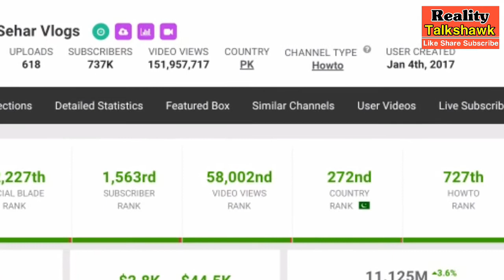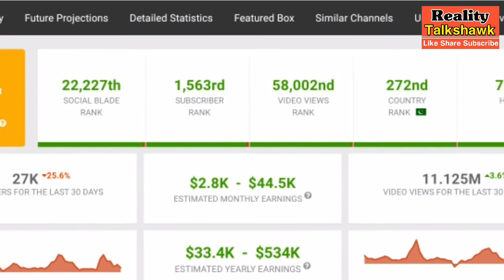Earning And Biography of Aliza Sehar Vlogs Channel | Aliza Sehar vlog Ki YouTube income Kya hai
دوستو اس ویڈیو کے اندر میں نے aliza sehar vlogs چینل کی کمائی کے بارے میں ثبوت کے ساتھ بتایا ہے
Earning of Aliza Sehar Vlog Channel | Biography of Aliza Sehar | youtube Se kitna kamati ha Aliza
khizar omer Earning And Biography | Khizar omer Youtube income | khizar omer real earning | reality
Aliza sehar leaked video |reality of aliza sehar leaked video viral | Aliza sehar new viral video
earning of aliza sehar vlog,
aliza sehar vlogs cooking,
aliza sehar income,
ansar baloch
aliza sehar vlogs biography,
aliza sehar vlogs family,
earning of aliza sehar vlog about,
earning of aliza sehar vlog channel
aliza sehar vlogs interview
aliza sehar vlogs hot dance
interview of aliza sehar vlogs
kudiii punjaban
A simple girl from a small village of punjab
bike ko haath lagte hi stuntbazi shuru hogai thi aliza sehar vlogs main